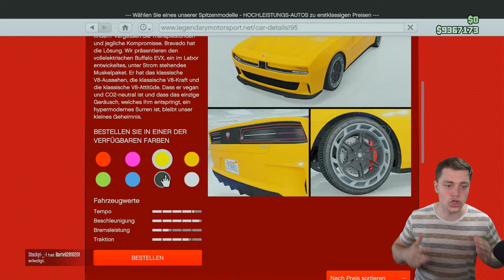Warum so TEUER in GTA Online? Bravado Buffalo EVX | GTA 5 Online Deutsch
Das NEUE Auto aus dem DLC in GTA Online.

⬇️🔥🔥Social Media🔥🔥⬇️
PSN: nasenhaarwombat